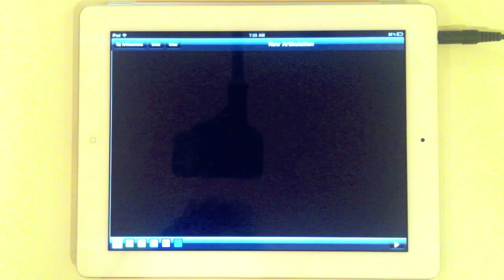Introducing Artikulator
Artikulator is an app for your iPad that lets you draw sound. Break free of the grid with Artikulator! Check it out in the App Store